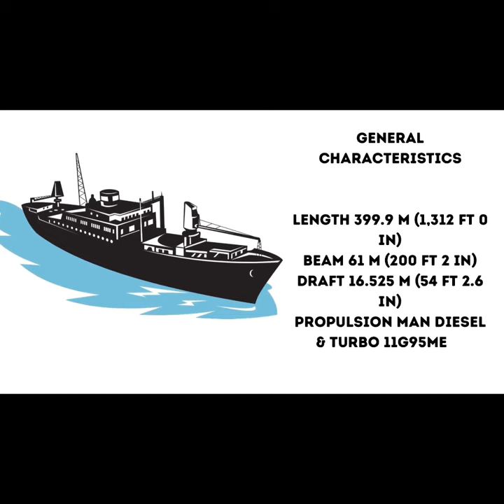सिर्फ एक cargo ship 24 हजार ट्रकों जितनी बड़ी होती है /huge container ship😯 BY chhota_babban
➤ABOUT THIS VIDEO::A container ship (also called boxship or spelled containership) is a cargo ship that carries all of its load in truck-size intermodal containers, in a technique called containerization. Container ships are a common means of commercial intermodal freight transport and now carry most seagoing non-bulk cargo.

Container ship capacity is measured in twenty-foot equivalent units (TEU). Typical loads are a mix of 20-foot (1-TEU) and 40-foot (2-TEU) ISO-standard containers, with the latter predominant.

Today, about 90% of non-bulk cargo worldwide is transported by container ships, and the largest modern container ships can carry up to 24,000 TEU (e.g., Ever Ace). Container ships now rival crude oil tankers and bulk carriers as the largest commercial seaborne vessels